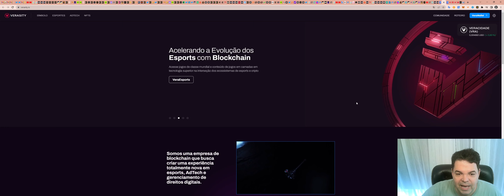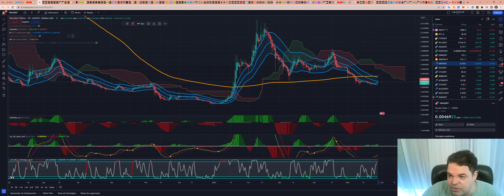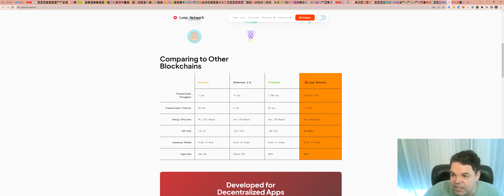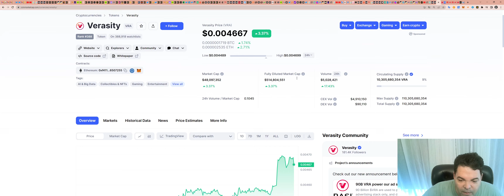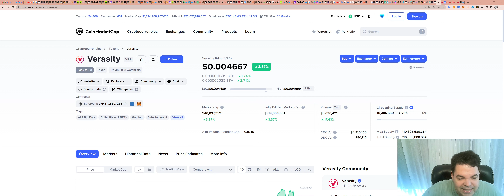2 Altcoins com potencial x100 e que devem ficar no radar!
TWPvSrVQbDq4wyYiWTg2ubdqCfFhPkdiRw

Por favor, peguem essas informações e façam suas próprias pesquisas.